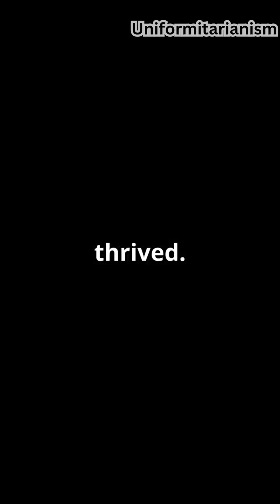Cambrian to Carboniferous System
Distribution:

The Cambrian to Carboniferous periods are part of the Paleozoic Era, spanning roughly 541 to 298 million years ago. These systems are globally distributed and have varying geological and fossil records in different regions.

Cambrian: Exposed in parts of Rajasthan and the Salt Range in Pakistan.
Ordovician to Silurian: Represented in regions like the Himalayas and Spiti Valley.
Devonian: Exposures in the extra-peninsular regions like Kashmir and Spiti.
Carboniferous: Commonly found in parts of the Spiti Valley and the Salt Range in Pakistan.

Chief Fossils:

Cambrian: Trilobites, brachiopods, archaeocyathids.

Ordovician: Graptolites, nautiloids, trilobites.

Silurian: Corals, brachiopods, crinoids.

Devonian: Fish fossils (placoderms), ammonoids, stromatoporoids.

Carboniferous: Early reptiles, coal-forming plants like lycopods and ferns, brachiopods, crinoids.